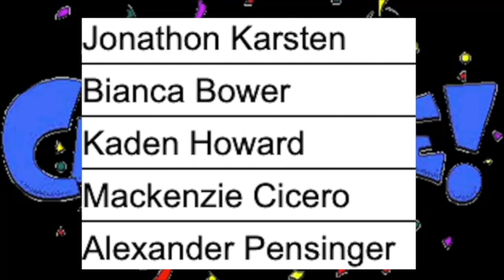Eagle Eye 12:1:21